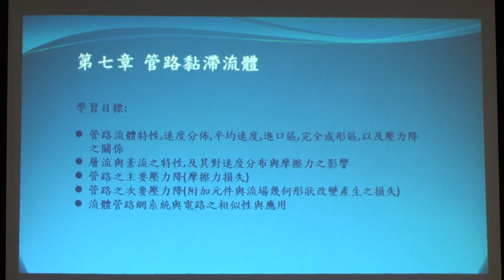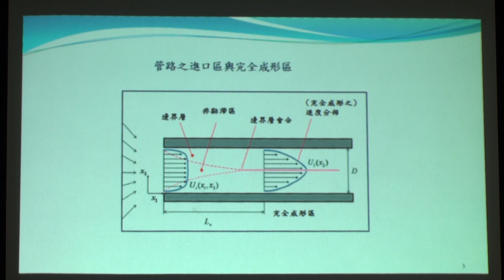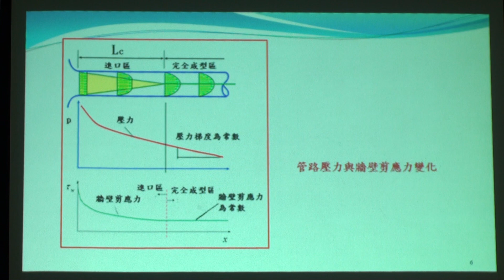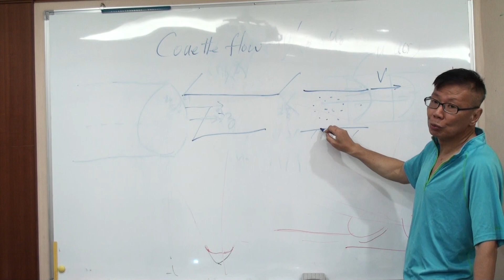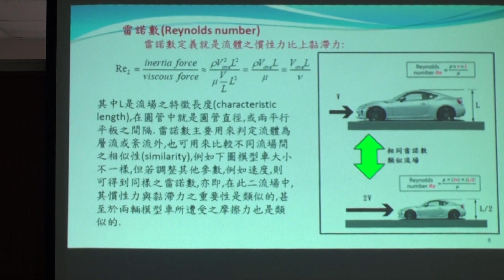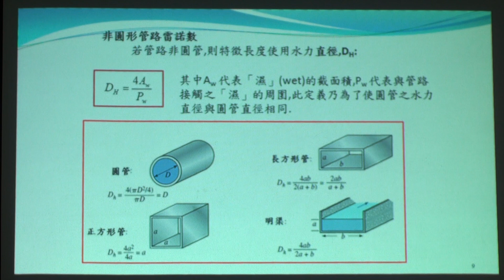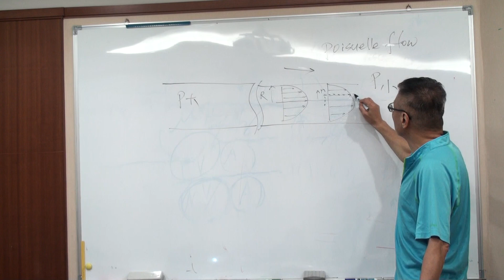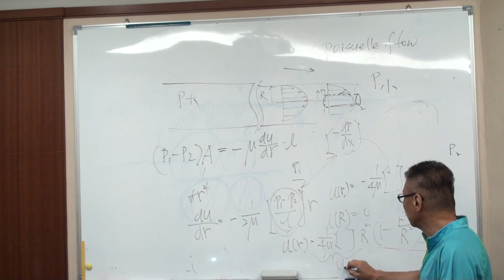高等流力 之剛式教學 8 pipe flow, velocity profile of laminar flow by skwang 義守大學 王曉剛